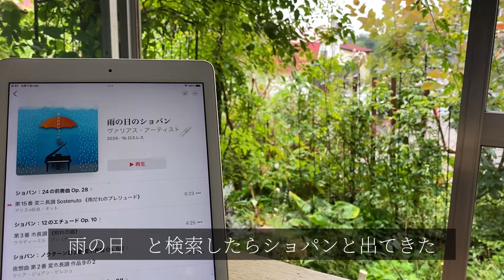【#68】白露/秋庭のはじまり/人生の目的って何でしょう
朝晩肌寒くなってきました。
庭は急に秋めいています。
まだのんびりしていますが、そろそろ庭じまいの予定を立てる季節になりました。あっという間に今年が終わってしまいそうです。

ミュージシャン: Silicon Estate

ミュージシャン: Carl Storm

ミュージシャン: Rook1e